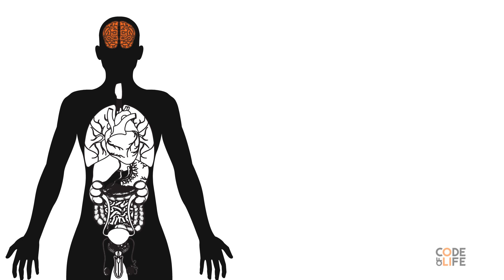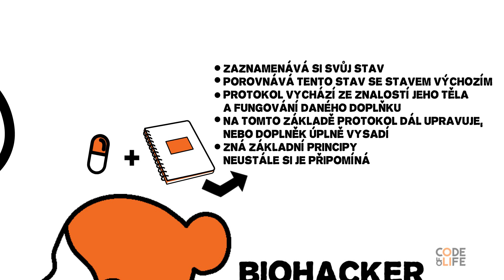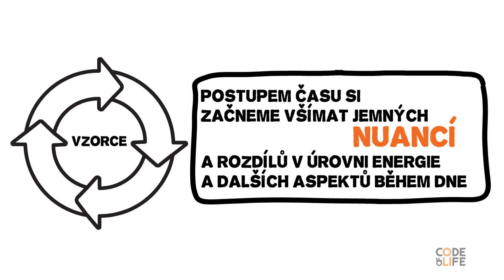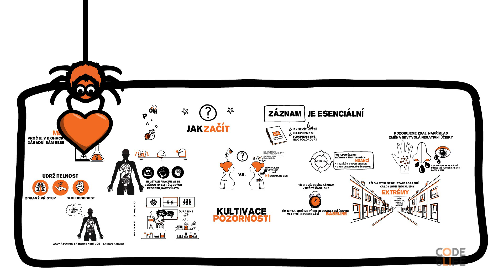Proč je v biohackingu zásadní sám sebe měřit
📙 Biohacking nám pomáhá se stát nejlepší verzí nás samých. Celý článek pak najdeš zde

📙 Rád by ses připojil k naší biohackingové komunitě? Najdeš v ní plno užitečných informací a hlavně stejně smýšlející komunitu:

📙 Proč chodit, když můžeš létat?